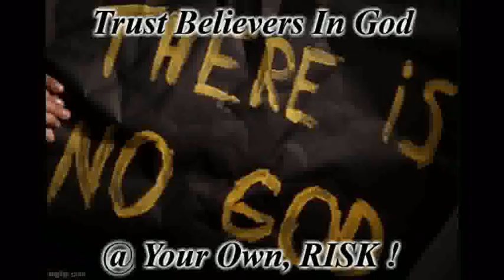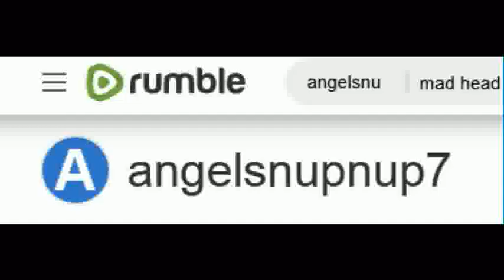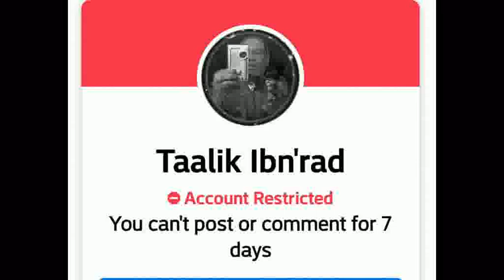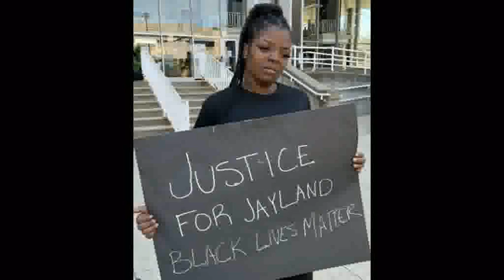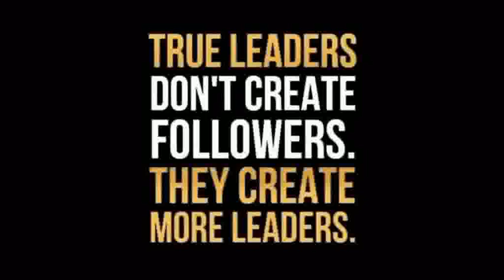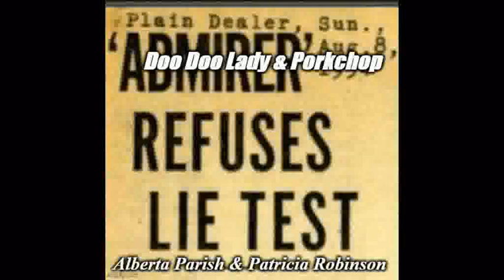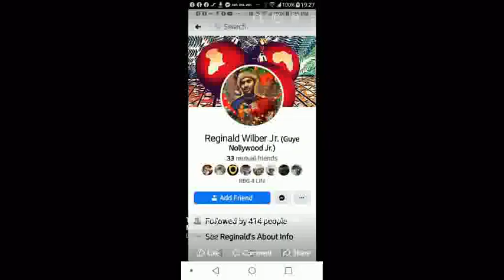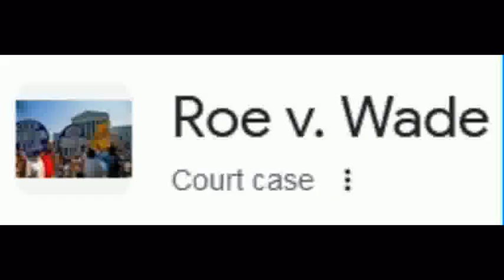Two Black YouTube Devils Sa'Neter & Napah Shadah, EXPOSED ! Part 4 Of 7